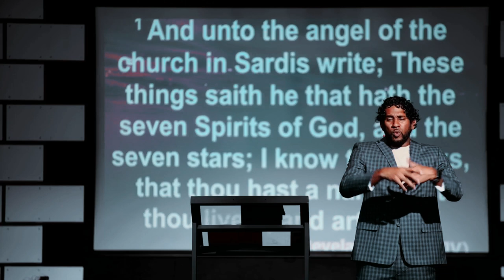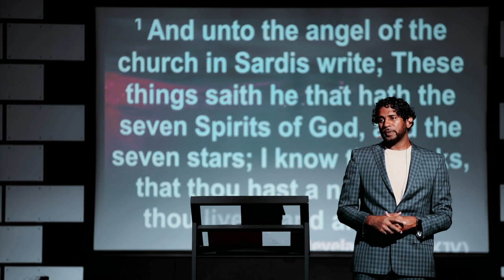It Matters How You BUILD! | Pastor Enoch King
Way of the Cross Baptist Church
Pastor Enoch King

"It Matters How You Build"

Acts 2:36-47

36 “Therefore let all Israel be assured of this: God has made this Jesus, whom you crucified, both Lord and Messiah.”

37 When the people heard this, they were cut to the heart and said to Peter and the other apostles, “Brothers, what shall we do?”

38 Peter replied, “Repent and be baptized, every one of you, in the name of Jesus Christ for the forgiveness of your sins. And you will receive the gift of the Holy Spirit. 39 The promise is for you and your children and for all who are far off—for all whom the Lord our God will call.”

40 With many other words he warned them; and he pleaded with them, “Save yourselves from this corrupt generation.”

41 Those who accepted his message were baptized, and about three thousand were added to their number that day.

42 They devoted themselves to the apostles’ teaching and to fellowship, to the breaking of bread and to prayer.

43 Everyone was filled with awe at the many wonders and signs performed by the apostles.

44 All the believers were together and had everything in common.

45 They sold property and possessions to give to anyone who had need.

46 Every day they continued to meet together in the temple courts. They broke bread in their homes and ate together with glad and sincere hearts,

47 praising God and enjoying the favor of all the people. And the Lord added to their number daily those who were being saved.